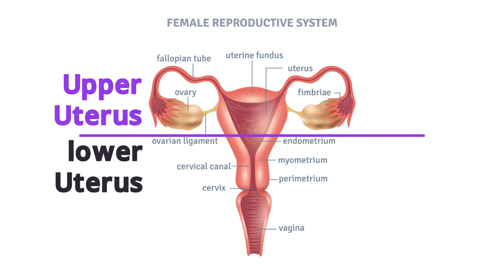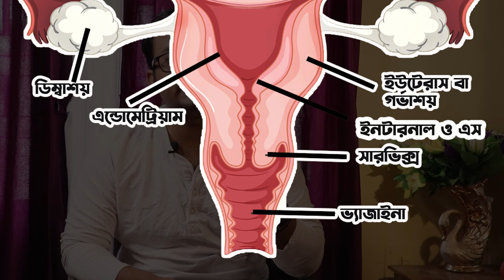Low Lying Placenta | Placenta Previa কি ? কেন হয়? কিভাবে ঠিক হয়? হলে কি করবেন ? The Bong Parenting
Pregnancy Care বা প্রেগন্যান্সি চলাকালীন যে বিষয়গুলি জানা দরকার

We are not doctors. Our discussions cannot replace any medical advice. Our discussions are a compilation of personal experiences and information gathered from common sources on topics, with the aim of helping you understand various topics. The statements presented in the video are for informational and educational purposes only. The final decision should be made in consultation with the physician, and symptoms and results may vary from case to case.